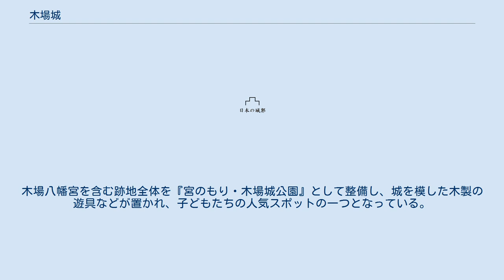木場城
木場城（きばじょう）は、現在の新潟県新潟市西区木場にあった日本の城。
 集落としての木場は永禄4年（1561年）に信州からの入植者により開墾されたと伝わる。
 上杉家家臣であった三条城主の山吉豊守の死去に伴い、弟の山吉景長が山吉家の家督を継いだが、上杉家の規約などの問題により三条から木場に領地替えとなり、天正8年（1580年）に築城開始、翌年に完成したとされる。
 完成年に勃発した新発田重家の乱において、新発田側が物流の拠点として確保した信濃川河口地域を守る新潟城・沼垂城と対峙する最前線基地として機能。
新発田側の城は河口地帯の湿地帯及び砂地だったために攻略は難しかったが、木場城も付近に中ノ口川や多くの沼が天然の防御帯となっていたために新発田勢も攻略に苦慮した。
最終的には新発田勢を討ち、信濃川河口の利権を景勝勢が確保した事が新発田氏滅亡への足がかりとなった。
 その後も上杉氏臣下の山吉氏の居城として信濃川河口の新潟や沼垂の監視・管理を行う番城の役割を果たすも、上杉家の会津移封により廃城となった。
 その後、堀氏が越後に入封し新潟港の本格改修した際には城跡に館を置いた。
 現在は遺構は無くなっており、木場八幡宮が祀られている。
木場八幡宮を含む跡地全体を『宮のもり・木場城公園』として整備し、城を模した木製の遊具などが置かれ、子どもたちの人気スポットの一つとなっている。